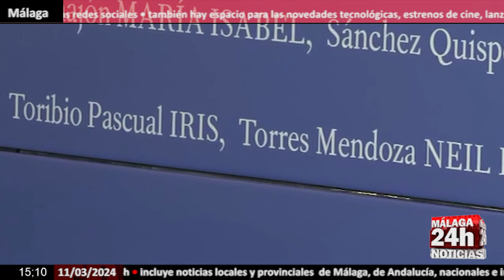🔴Noticia - Homenaje en Sol a las víctimas del 11M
Este lunes 11 de marzo, a las 9.00 se ha celebrado en la Puerta del Sol el homenaje de la Comunidad de Madrid a las víctimas del atentado del 11-M, del que se cumplen ya 20 años, en el que han participado la presidenta regional, Isabel Díaz Ayuso, y el alcalde de Madrid, José Luis Martínez-Almeida. Los representantes de las asociaciones de afectados han rendido tributo a las víctimas, fuerzas de seguridad, sanitarios y ciudadanos que ayudaron. Vera de Benito, hija de Esteban de Benito, uno de los fallecidos, ha dicho: “Pueden habernos quitado físicamente a nuestros familiares, pero jamás, jamás, podrán quitarnos su memoria”.

English:

This Monday, March 11, at 9:00 a.m., the tribute of the Community of Madrid to the victims of the 11-M attack was held in Puerta del Sol, in which the regional president has participated. , Isabel Díaz Ayuso, and the mayor of Madrid, José Luis Martínez-Almeida. Representatives of the associations of those affected have paid tribute to the victims, security forces, health workers and citizens who helped. Vera de Benito, daughter of Esteban de Benito, one of the deceased, said: “They may have physically taken our relatives from us, but they will never, ever be able to take their memory from us.”

Live streaming